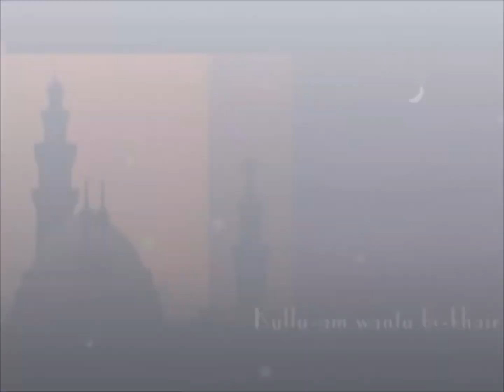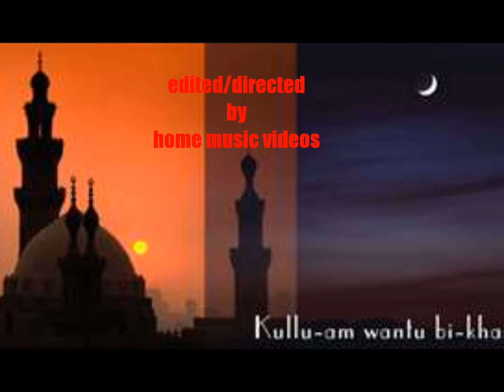astagfirullah marshanda1.wmv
LAYANNNN.